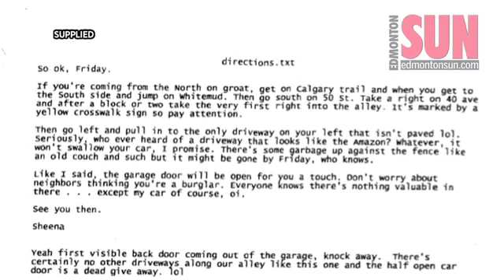Man's fight for his life